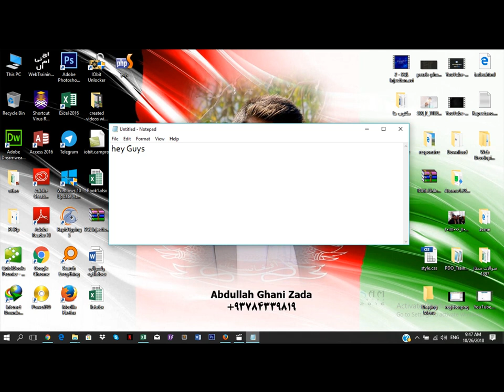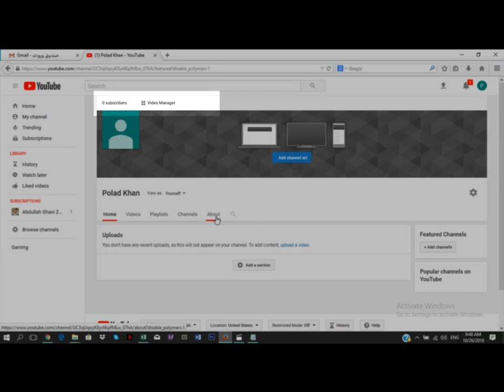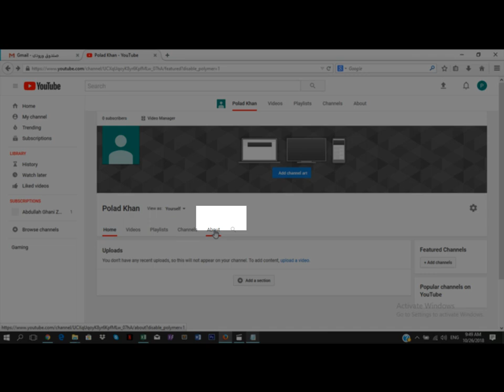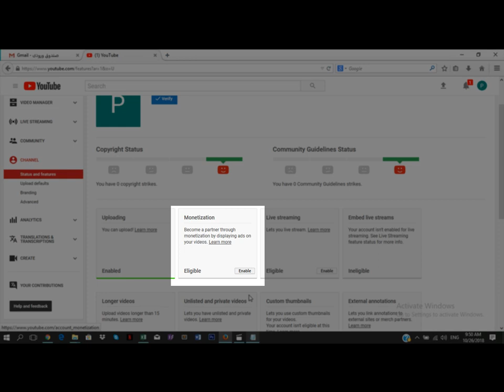Fix YouTube Monetization feature Not Available in Your Country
how to Fix YouTube Monetization feature Not Available in Your Country
this vdeo will show u how fix  and enable Youtube Monethization option